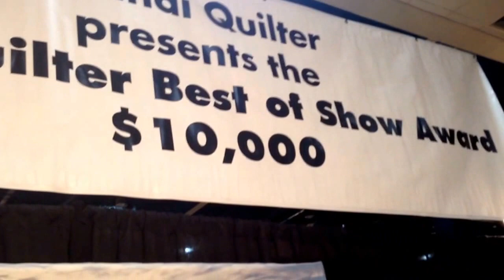Quilts ganadores. Houston Quilt Festival 2014.